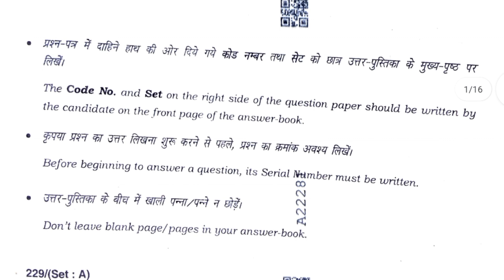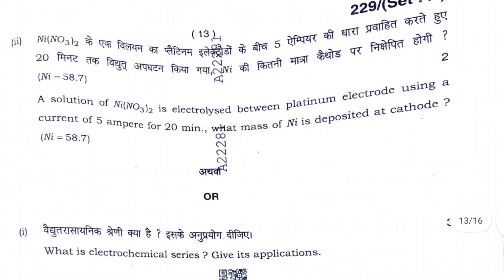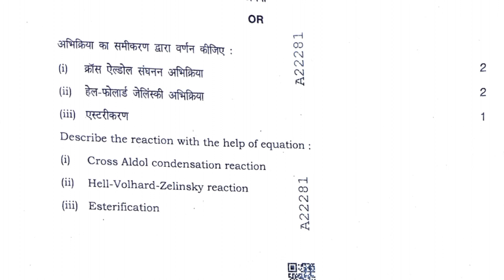HBSE class 12th chemistry question paper 2023